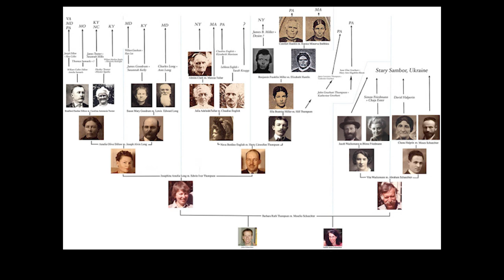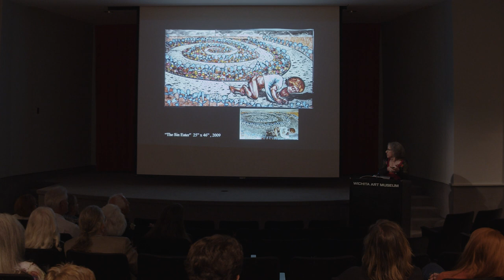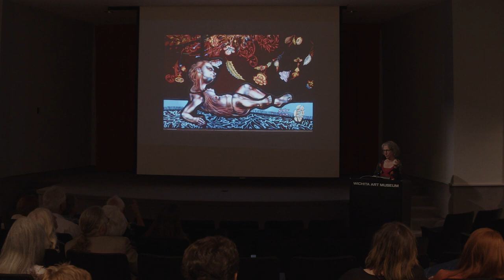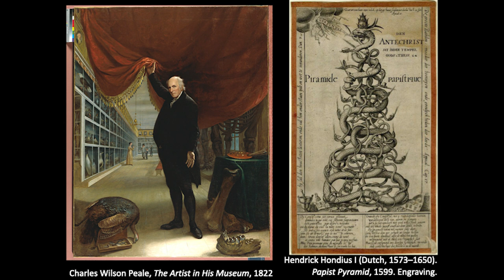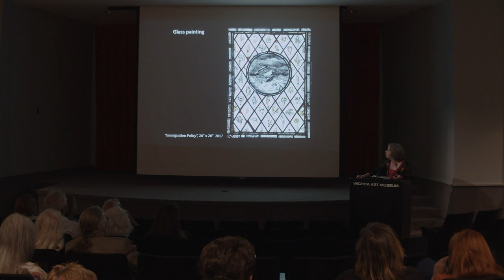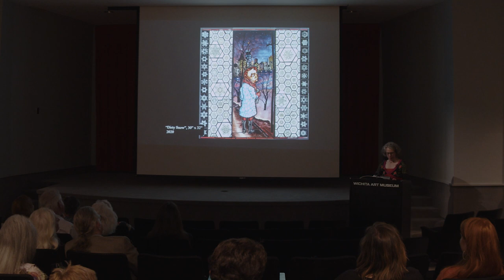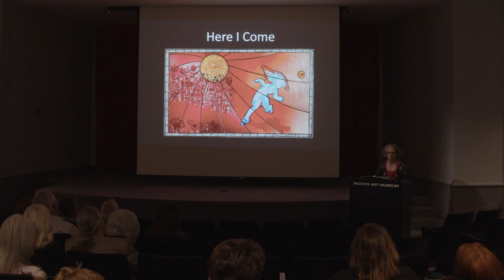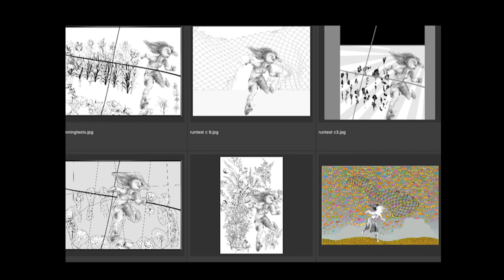Murdock Mixology: Gallery Talk with Artist Judith Schaechter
[previously recorded: Sept 21, 2023] Judith Schaechter, a pioneer of contemporary stained glass art, speakes on the Wichita Art Museum's acquisition, "Here I Come" (2022). In this piece, Schaechter conveys a powerful message centered around female empowerment and environmental activism. Rather than adhering to traditional portrayals of women as damsels in distress, this artwork showcases a young woman running through a field with the determination of a superhero. Her resolute expression and the proclamation, ‘Here I come to save the day!’ reflect her agency and commitment to addressing one of the most pressing issues of our time—the climate crisis.